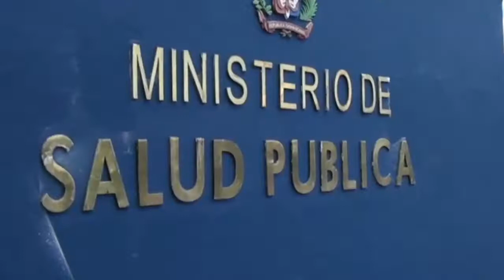Noticias: Nuevas medidas toque de queda x Italiana asesinada y metida en nevera en Punta Cana Y Mas.